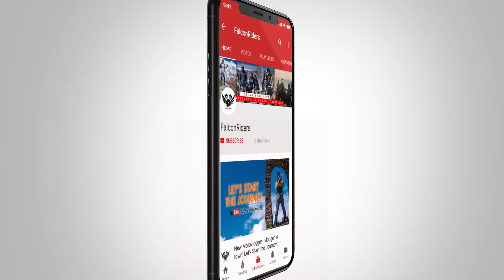Mi A3 | First Impression | Travel and Vlogg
My Action cam :

My Action Cam Mic:

My Handheld Gimbal :

Poloroid Camera:

My Wireless Harddisk:

Shoe Nails :

Ram Mount ;